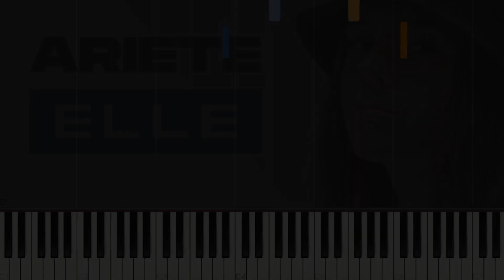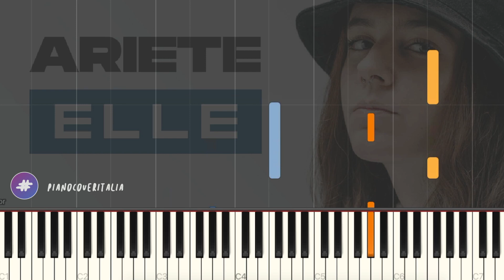[TUTORIAL] ARIETE | L // Piano Tutorial con Synthesia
▶︎ Social ◀︎

▶︎ Testo ◀︎

0:00 [Intro]

0:09 [Strofa 1]
Mi hai fatto credere di essere speciale per un giorno
Per un nano secondo
Poi m’hai sparato un colpo
Se non mi guardo indietro giuro che poi torna tutto apposto
Ma non ne faccio a meno, quindi mi giro e muoio

0:22 [Pre Ritornello]
E quanto ho detto non lo faccio più, non ricado giù
Se non mi vuoi io non ti voglio
E quanto ho detto non ci casco più e poi ci casco sempre
Due cuori ed una mente, vince sempre chi mente

0:38 [Ritornello]
Sei così lontana che non so nemmeno se ti ho persa
Ne giro una ad L e mi rimane mezza sigaretta
E sei così lontana che non so nemmeno se sei stata mia
E me ne vado via, e brinderai alla mia
E me ne vado via, e tu brinderai alla mia

1:10 [Strofa 2]
Mi hai fatto credere di amarmi perché sei brava a mentire
Mi dici che ti manco, non ti voglio sentire
Le bugie bianche sono tali quando non sei sporco dentro
Ma tu sei così marcia che non spreco più tempo

1:22 [Pre Ritornello]

1:38 [Ritornello]

2:34 [Outro]
Mi hai fatto credere di essere
speciale per un giorno
Poi mi hai sparato un colpo

2:57 [End Card]